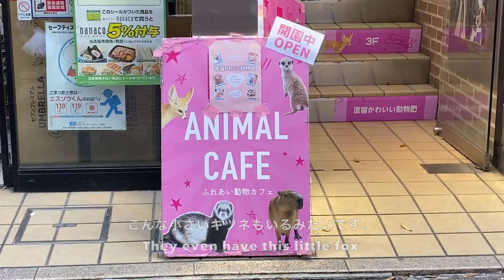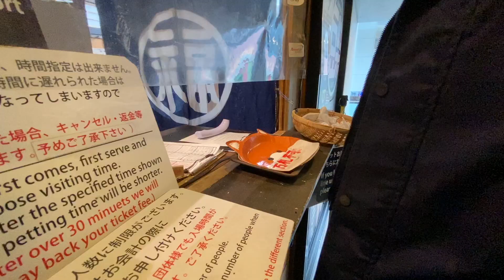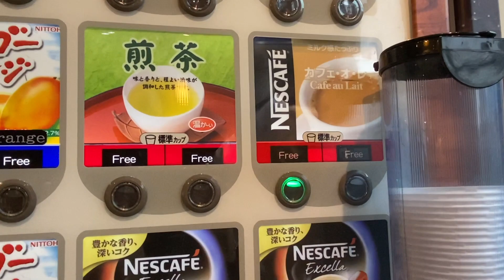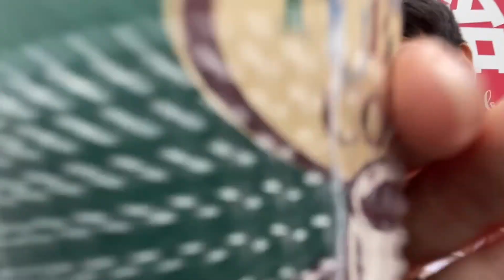Shiba DOG CAFE in Harajuku Tokyo! | 豆柴カフェ【原宿】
Hey everyone welcome back! Join us as we go to a Shiba cafe in Tokyo. It was the cutest cafe ever where you can spend time and play with the fluffy shibas. The cafe is located in the center of Harajuku making it a perfect stop! We definitely recommend coming next time you're in you're in Tokyo!

Editing: Vita

Masks were worn and social distancing was practiced the entire time.